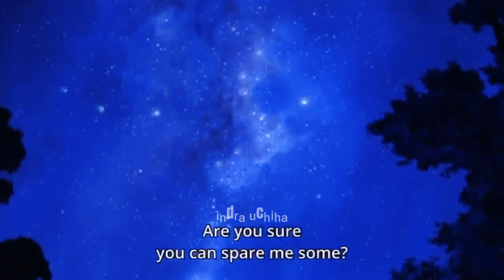Hope-XXXTENTACION (naruto edit)